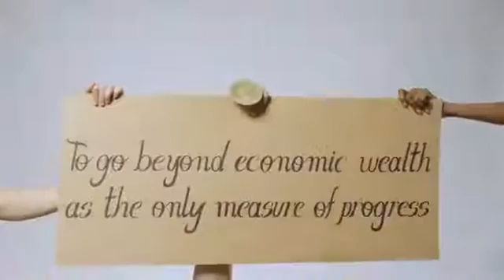The Future We Want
United Nations Development Programme (UNDP) launched today a video spot "The Future We Want" which uses voices of Spanish actor Antonio Banderas, French actor Lambert Wilson, Brazilian football star Marta Vieira da Silva and Italian actress Laura Morante, to explain what sustainable development is to mainstream audiences.

The public service announcement will be part of the "Future We Want" campaign of the United Nations ahead of the Conference on Sustainable Development, or 'Rio+20,' to be held in Brazil on 20-22 June 2012.

The video aims at explaining the foundation of sustainable development planning, i.e., each policy and investment decision must take into equal consideration its economic, social and environmental impacts.

It has become common practice that government and private sector decision making mainly takes into account the economic gains of any policy or investment, which often leads to the neglect of the poor and overexploitation of the environment.

"For me, achieving sustainable development is not about trading economic, social, and environmental objectives off against each other," said Helen Clark, UNDP Administrator. "It is about seeing them as interconnected objectives which are best pursued together."

It has been a challenge for many political leaders, activists, researchers and spokespeople to explain what sustainable development stands for. The new spot attempts to portray the topic in a way that everybody can understand.

The video, using the hand painting and stop motion technique, was created by Italian video artist Virgilio Villoresi, under the artistic direction of Luca Cipelletti from AR.CH.IT. It is available for any broadcaster, and will be posted on YouTube, on United Nations web sites, and internet sites of partner organizations before and during the 'Rio+20' conference.

The video spot also invites the public to vote on 100 recommendations on sustainable development The recommendations have been put forward by a community of experts who convened online at the Rio+20 Dialogues, organized by the Government of Brazil on a social networking web site developed by UNDP. The top recommendations based on public votes will be presented to the more than 120 heads of state and government participating in Rio+20 Conference.

Credits:
Video Artist: Virgilio Villoresi
Art direction: Luca Cipelletti
Scenography: Michela Natella
Painting: Carlo Cossignani & Virgilio Villoresi
D.O.P.: Gabriele Chiapparini & Tommaso Alvisi
UNDP Executive Producer: Aziyade Poltier
Hands by:
Tommaso Alvisi
Gabriele Chiapparini
Carlo Cossignani
Semhar Ghebrenegus Salvati
Michela Natella
Dinuka Priyaranga Fernando Warnakulasuriya
Marco Puccini
Special Thanks to:
Luca e Massimo Capitano (Rosso Milano)
Tatiana Carpignano
Semhar Ghebrenegus Salvati
Emanuele Lecchi
Marco Marcacci (CDC Sefit group)
Jean Minondo
Daniele Napodano
Pasticceria Plalineria e co.
Vivetta Ponti
Marco Puccini
Joachim Sander